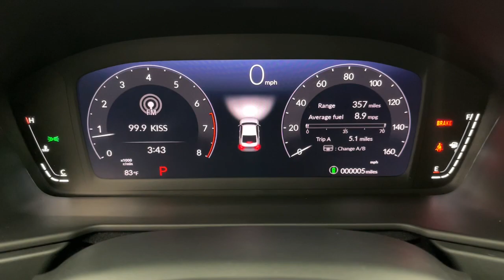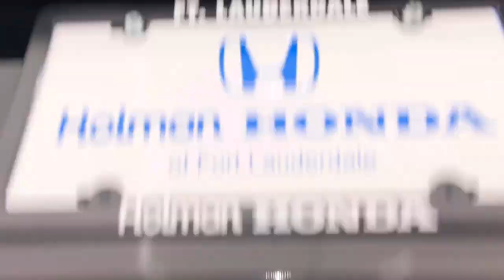2024 Honda Accord Fort Lauderdale, Pompano Beach, Coral Springs, Hollywood, Plantation, FL RA044409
Crystal Black Pearl New 2024 Honda Accord EX available in Fort Lauderdale, Florida at Holman Honda. Servicing the Fort Launderdale, Pompano Beach, Coral Springs, Hollywood & Plantation, FL area.

Holman Honda
12 E Sunrise Blvd

Holman Honda of Fort Lauderdale is honored to offer this wonderful 2024 Honda Accord. BlackbrbrRecent Arrival!brbrPrice does not include sales tax tags registration fees government fees electronic filing fee* of $149 and Pre-Delivery Service Charge* of $899. (* This charge represents costs and profits to the dealer for items such as inspecting cleaning and adjusting vehicles and preparing documents related to the sale.)
Wheels: 17 x 7.5 Pewter Gray|Heated Front Bucket Seats|Fabric Seat Trim|Radio: 180-Watt AM/FM Audio System|4-Wheel Disc Brakes|Air Conditioning|Electronic Stability Control|Front Bucket Seats|Front Center Armrest|Tachometer|ABS brakes|AM/FM radio|Alloy wheels|Automatic temperature control|Brake assist|Bumpers: body-color|Delay-off headlights|Driver door bin|Driver vanity mirror|Dual front impact airbags|Dual front side impact airbags|Four wheel independent suspension|Front anti-roll bar|Front dual zone A/C|Front reading lights|Fully automatic headlights|Heated front seats|Illuminated entry|Knee airbag|Low tire pressure warning|Occupant sensing airbag|Outside temperature display|Overhead airbag|Overhead console|Panic alarm|Passenger door bin|Passenger vanity mirror|Power door mirrors|Power driver seat|Power moonroof|Power steering|Power windows|Radio data system|Rear anti-roll bar|Rear reading lights|Rear seat center armrest|Rear side impact airbag|Rear window defroster|Remote keyless entry|Security system|Speed control|Speed-sensing steering|Split folding rear seat|Steering wheel mounted audio controls|Telescoping steering wheel|Tilt steering wheel|Traction control|Trip computer|Variably intermittent wipers|Front beverage holders|Auto-dimming Rear-View mirror|8 Speakers|Speed-Sensitive Wipers|Compass|Exterior Parking Camera Rear|Auto High-beam Headlights|Lane departure: Lane Keeping Assist System (LKAS) active|Emergency communication system: HondaLink|Apple CarPlay/Android Auto|Adaptive Cruise Control: Adaptive Cruise Control (ACC) with Low-Speed Follow|Blind Spot Information (BSI) System warning